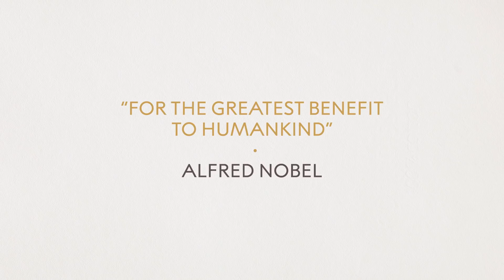"After more than a century, the science is clear. The economics is clear." William D. Nordhaus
William D. Nordhaus’ speech at the Nobel Banquet, 10 December 2018.